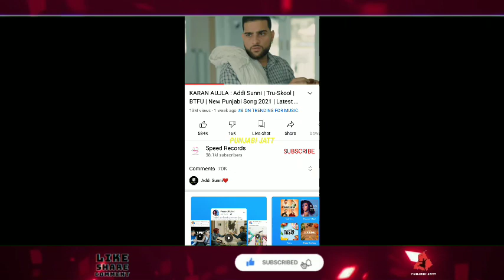Karan Aujla Album Btfu Next Song|Karan Aujla New Song|Ask About Me|Tru-Skool|Rehaan Records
Karan aujla new controversy
speed records
rehaan records
punjabijatt